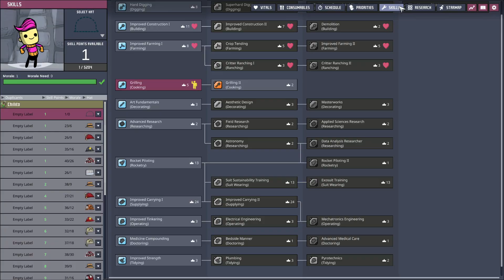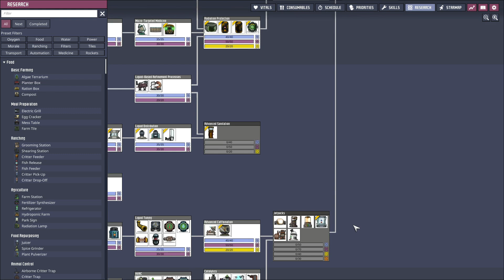Oxygen Not Included - Olympus - (48) Kitchen Craziness!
Hello everyone!

My name is Fusion09a and this is Oxygen Not Included! An exciting survival game where you get to see my try and keep my colony alive!

Want to help support the community? Use the link below to help out.

Thanks for your support and remember to just have fun!